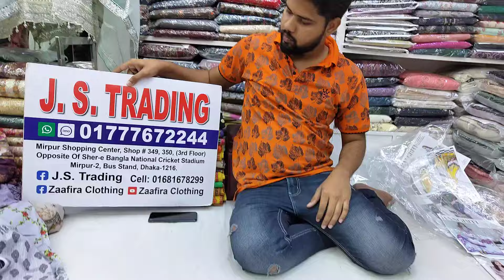Mashal Cotton Boutique Three Piece | Cutwork Dupatta Dresses | Lawn Dress collection 2024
Shop Address:
Mirpur-2, Dhaka-1216